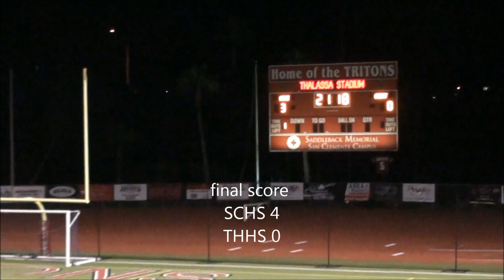San Clemente v Trabuco Hills Girls varsity soccer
Highlights goals Jan 2011